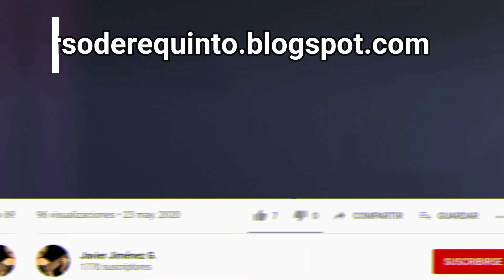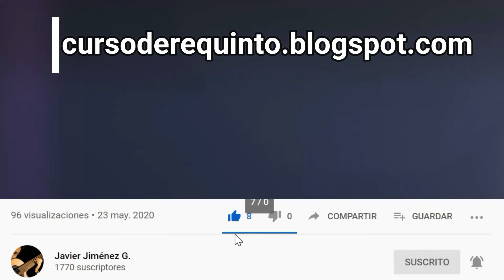ESCALA de RE MAYOR Y SI MENOR ( Natural , Armónica y Melódica) / Clase 7 / Taller de REQUINTO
Introducción a escalas de Requinto
Clases de Requinto
Curso Online de Requinto
Nivel: Básico II
Clase: 7
Tema: 0:57    Escala mayor de RE
            1:39   Escala menor de SI  ( Natural )
            2:09   Escala menor de SI  ( Armónica )
            2:40    Escala menor de Si  ( Melódica )
TAREAS